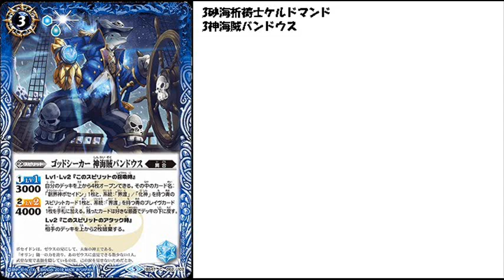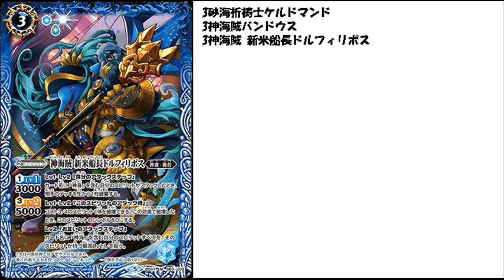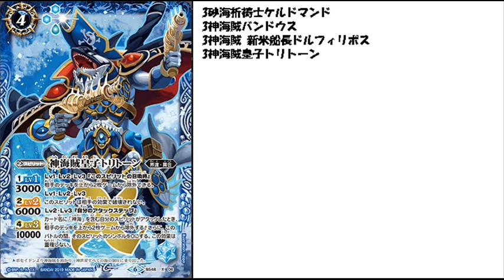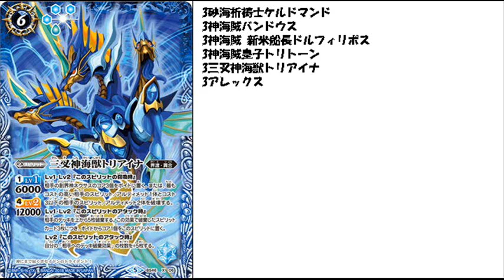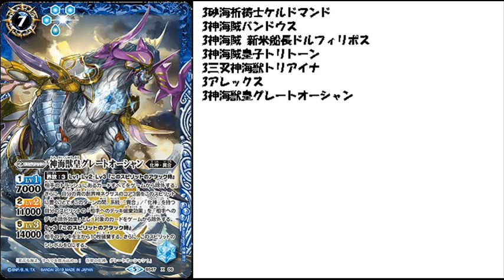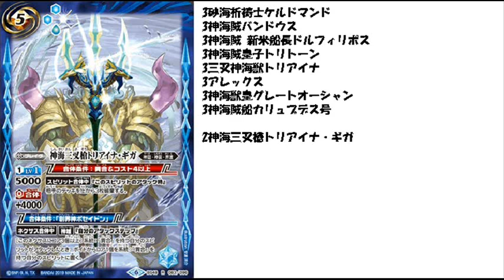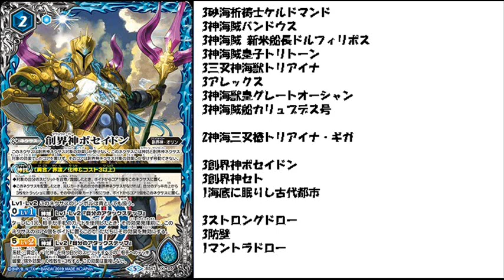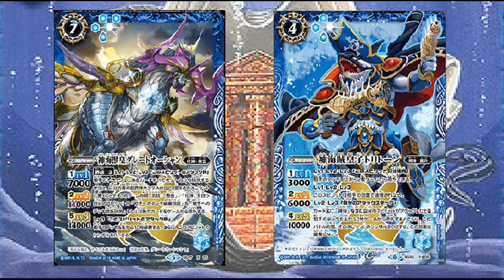【デッキレシピ】デッキは破棄ではなく除外するモノ！神海賊LOデッキ【バトスピ・バトルスピリッツ】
バトルスピリッツの超煌臨編 第1章：神話覚醒
が発売したということで新カードを使って早速デッキを作っていきます。